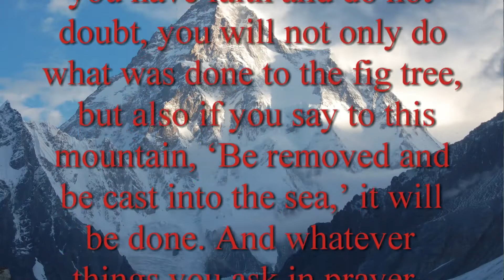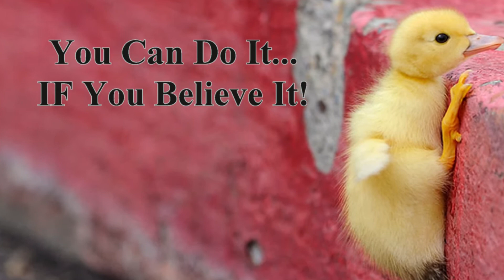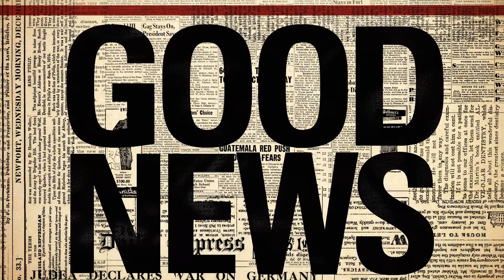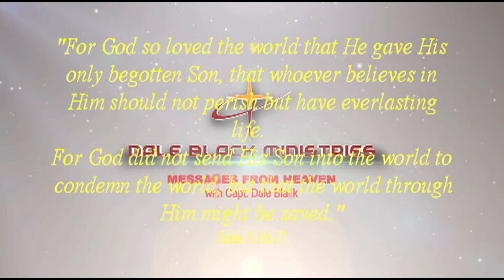Be An "OUT-OF-THE-BOX BELIEVER" - Capt. Dale Black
Message from Heaven: If you want to see change in your life you must first change what you believe. Another "Message From Heaven" by Capt. Dale Black. **Consider SHARING this VIDEO with those you LOVE!
Your life now is largely a result of what you have believed over the past weeks, months and years. The author of THE HEAVEN SERIES and FLIGHT TO HEAVEN gives you 4 Easy Steps to change what you believe. Caution: You might actually become an "out-of-the-box Believer."
For information on Dale & Paula Black's "Healing Encounter" and "Winning Over Cancer Workshops" in Carlsbad, CA

Category
People & Blogs
License